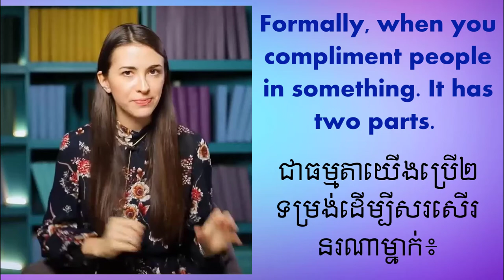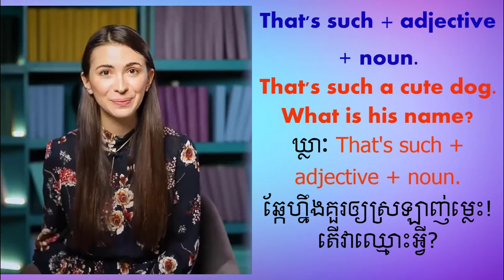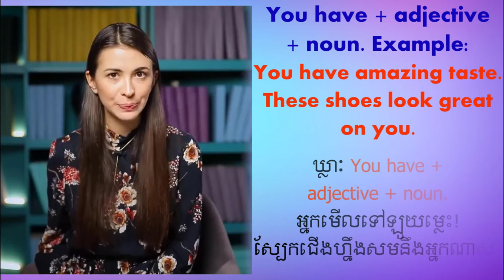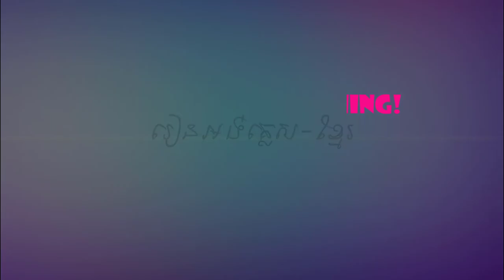Everyday Expressions: Compliment Phrases